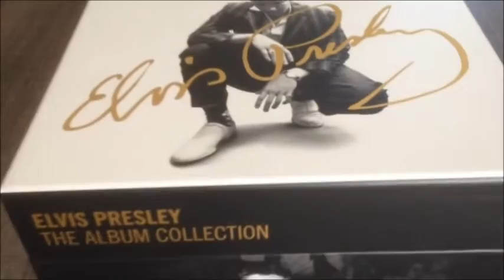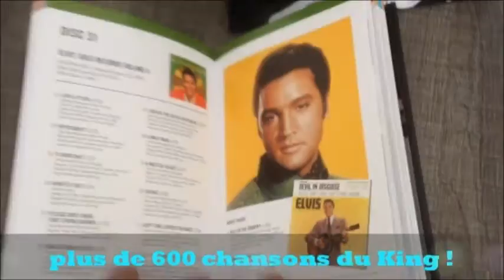CD40: ELVIS COLLECTION ALBUM "THAT S THE WAY IT IS" (CD 40 sur 57 / présentation JMD OFF).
ELVIS PRESLEY THE ALBUM COLLECTION, TOUT LE KING !
COFFRET 60 PRESENTATION INTEGRALE !
VOICI UNE PRESENTATION DES 57 ALBUMS SORTIS DU VIVANT D'ELVIS, (+3 CDs bonus avec des inédits).

ALBUM "THAT S THE WAY IT IS" (CD 40 sur 57 / présentation JMD OFF).

montage et réalisation by JMD !